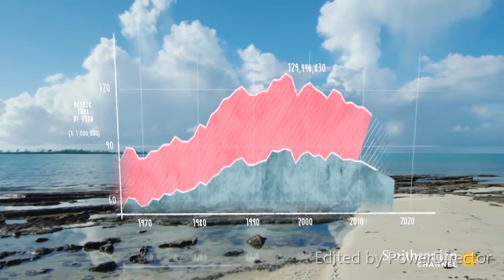#24 gn Minecraft survive serious with capdan